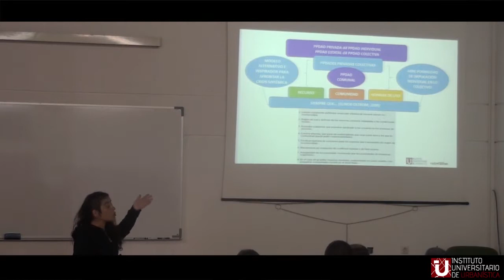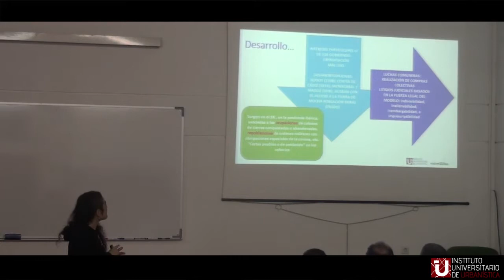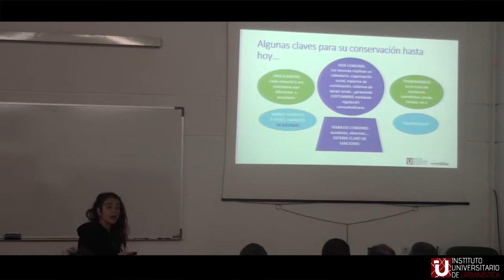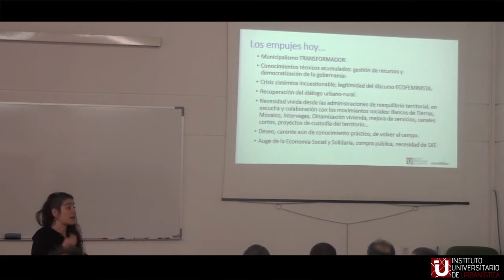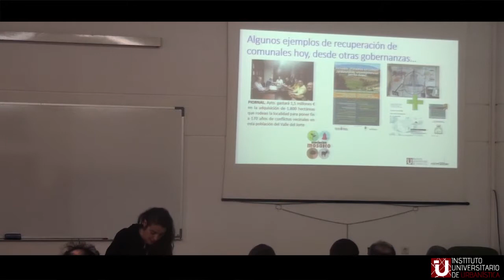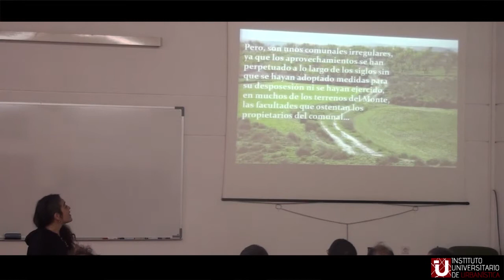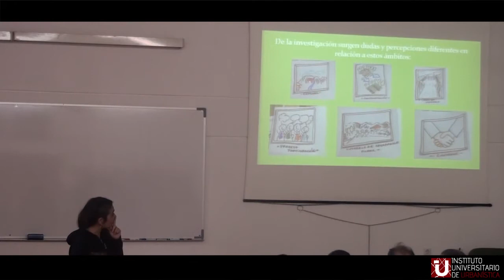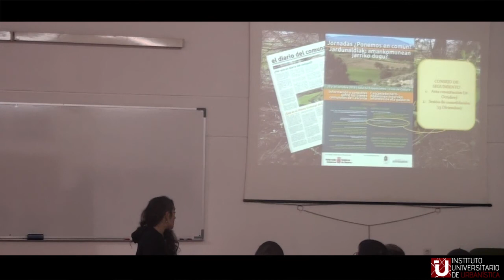3 - La defensa de los comunales tradicionales: la conservación de la naturaleza por la comunidad